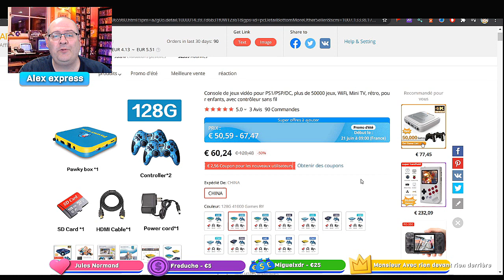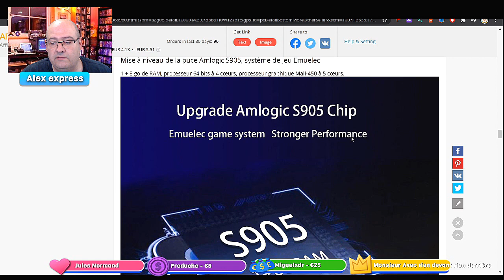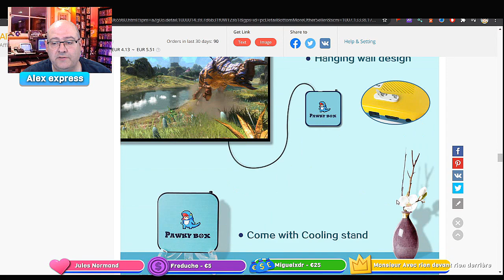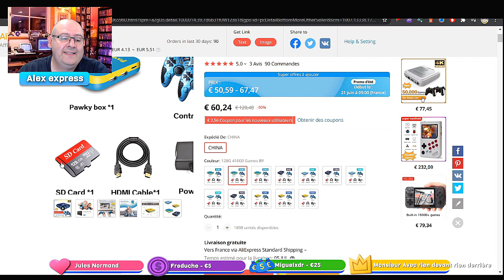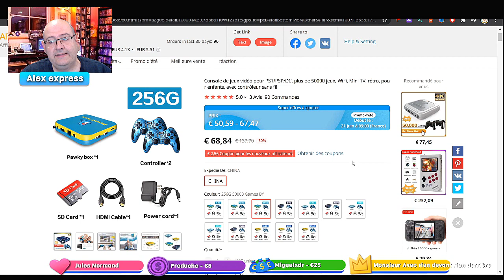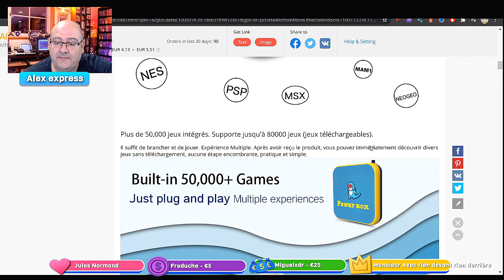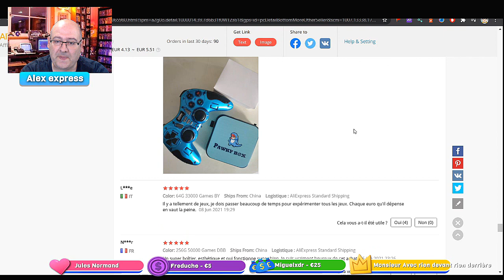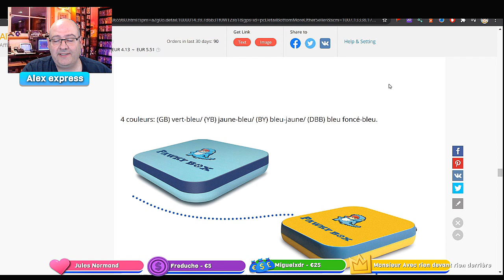La console pawky box une super console X avec emmuelec ??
Voici mon avis sur la nouvelle console box android a base de s905 + emuelec  qui est en fait  une super console X recarossé

la pawky box copiez collez le lien si il ne s ouvre pas
la super console X copiez collez le lien si il ne s ouvre pas